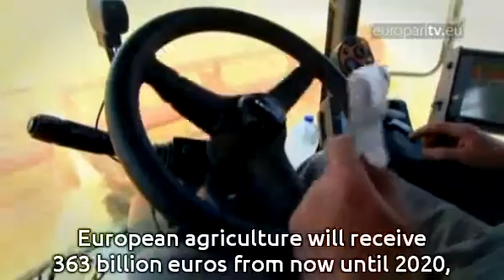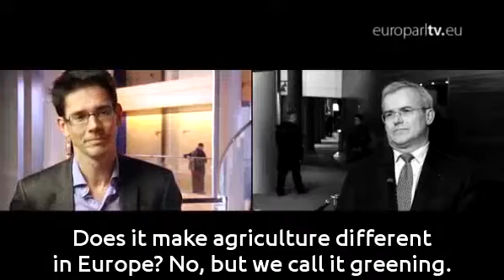Interview: Towards greener agriculture?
A new Common Agricultural Policy is taking shape following a plenary vote in the EP. An interview with the MEPs Michel Dantin (EPP) and Bas Eickhout (Greens).

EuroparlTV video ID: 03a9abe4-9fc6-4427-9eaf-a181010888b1